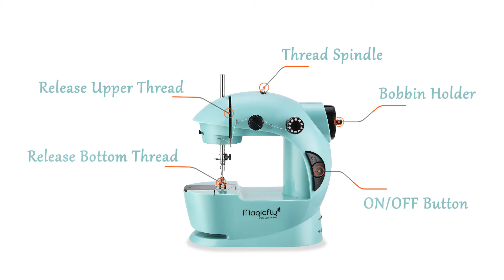How to Rewind Bobbin of Magicfly Mini Sewing Machine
Magicfly Mini Sewing Machine for Beginner, Dual Speed Portable Sewing Machine Machine with Extension Table, Light, Sewing Kit for Household, Travel